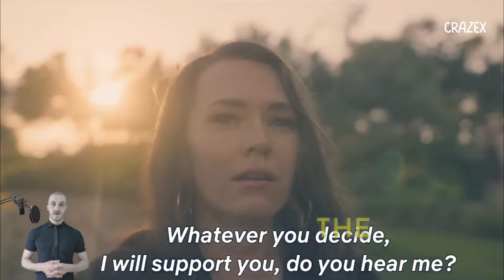365 Days 4: Will There Be Another 365 Days Movie on Netflix?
Is 365 Days 4 happening on Netflix? The steamy saga of Laura and Massimo has captivated fans worldwide, but the future remains uncertain. In this video, we dive into everything you need to know about a potential fourth installment in the 365 Days series.

From potential release dates and cast updates to possible plot directions and fan theories, we've got it all covered. Will Laura choose Massimo or Nacho? What drama could unfold next? Join us as we explore the latest news and speculation about 365 Days 4.